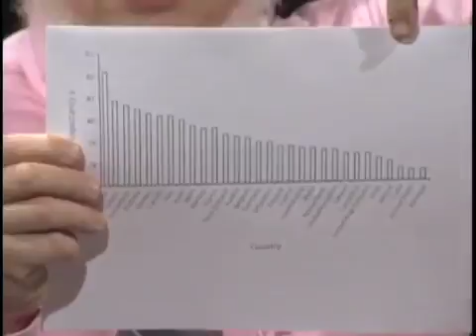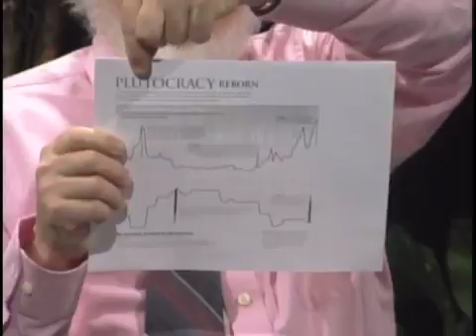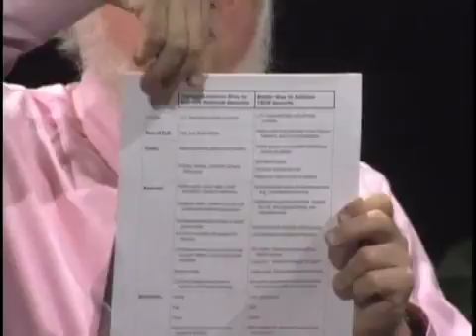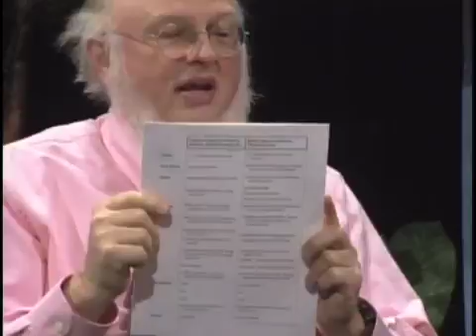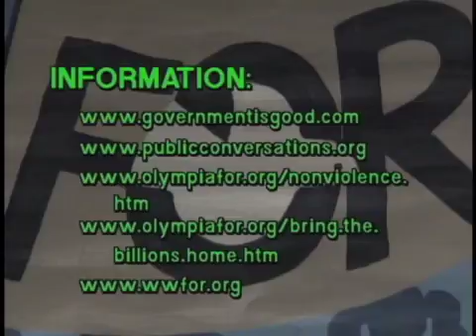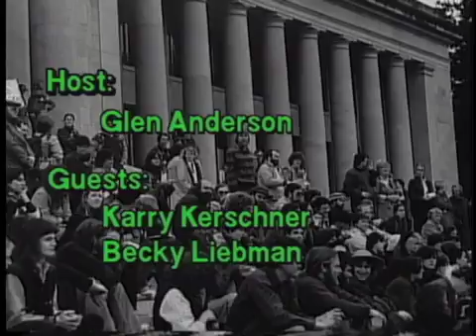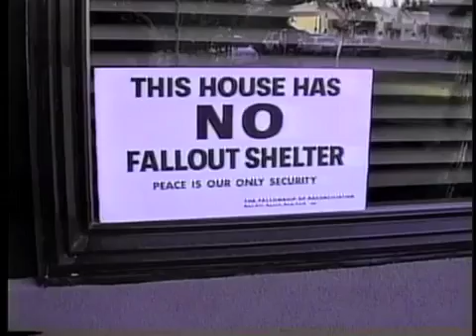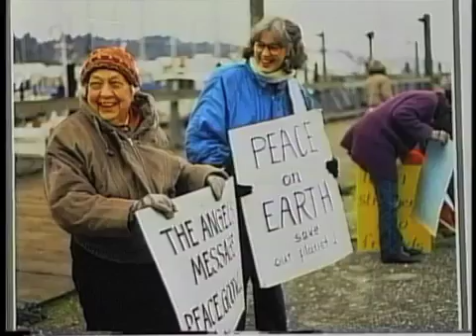A Nonviolent Society For The Common Good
In recent years American society has experienced a serious upsurge of anti -government rhetoric, including threats of violence against members of Congress -- and in  an actual shooting..

PACE 315 Oral pres.#2.

See, if I steal your money and use it for the common good, its magically not theft anymore! Isnt statism fun?! To help support this production and see why you cant trust YouTube to help.

We have two possible paths for people whove committed nonviolent crimes. Which would you choose?